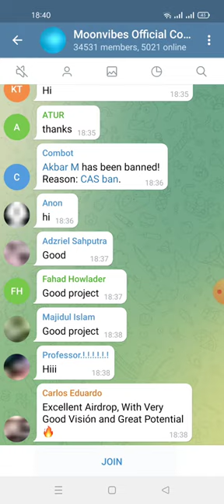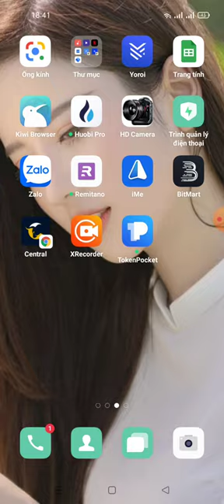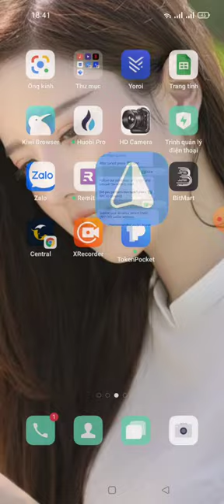hướng dẫn nhận 35 $VIBES - Moonvibes Airdrop (for 5000 random participants)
Link box